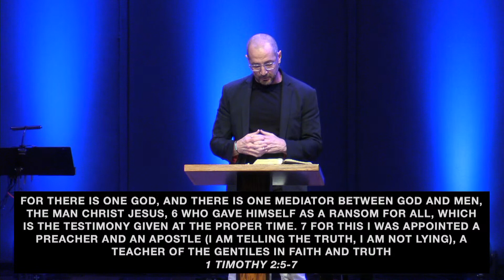Redeemer Church Sermon / Pastor Sean Yost / 1 Samuel Week Six / 10.15.2023